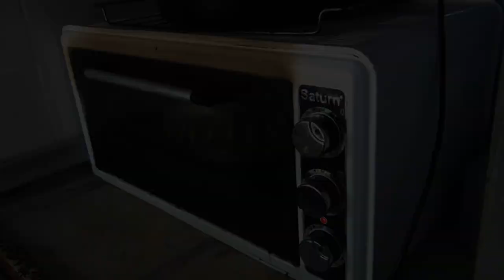Карп в духовке. Запеченный карп. Как приготовить карпа.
Карп в духовке готовится очень легко. Запеченный карп порадует даже привередливого гурмана. Как приготовить карпа показано в этом видео. Как правильно запечь карпа в духовке рассказывает повар!!! :)